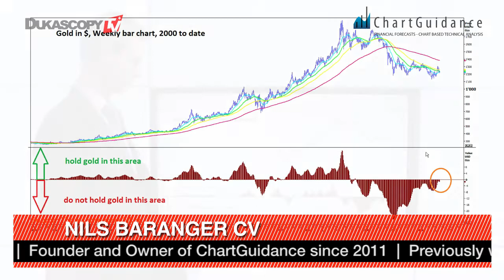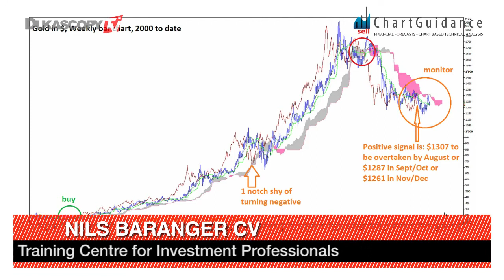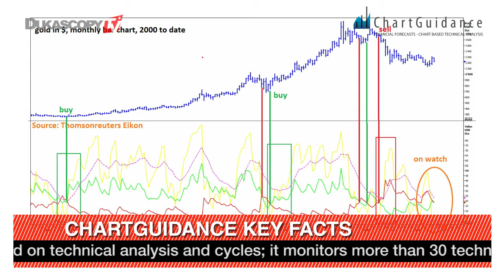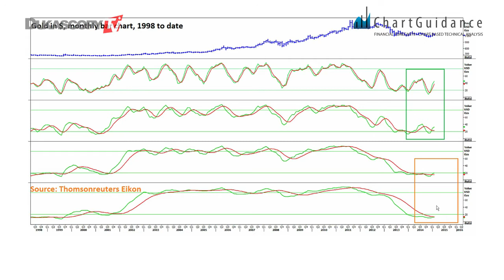黄金技术分析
黄金将在今年秋季触底 尼尔斯·巴朗格   ChartGuidance